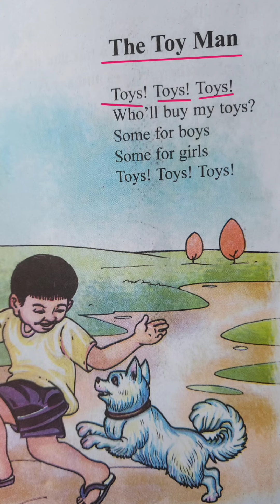The Toy Man (Recitation) Class 2 English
Let the Students Recite this poem with me.

ছাত্ৰ ছাত্ৰীসকলক ভিডিঅ'টোৰ লগত পঢ়িব দিয়ক।